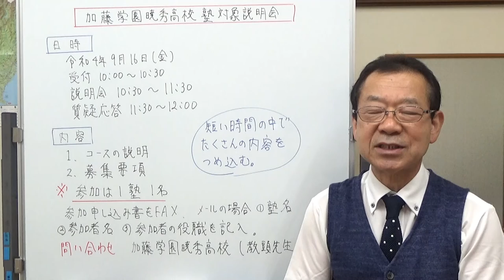加藤学園暁秀高校 塾対象説明会 【静岡県の学校情報】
沼津市にあります、加藤学園暁秀高校の塾対象説明会のお知らせです。